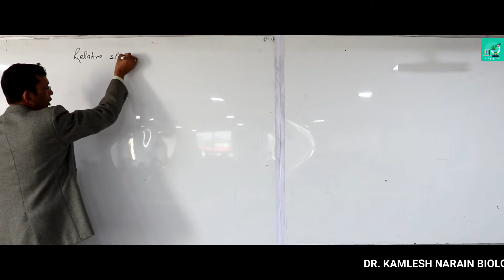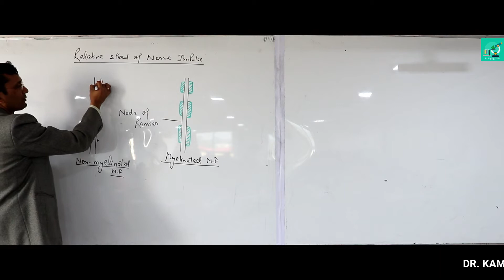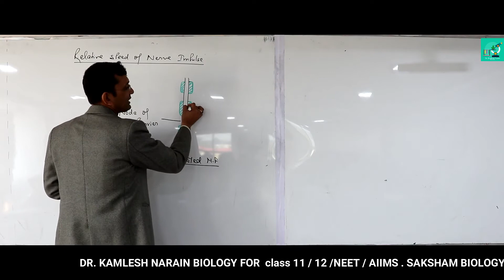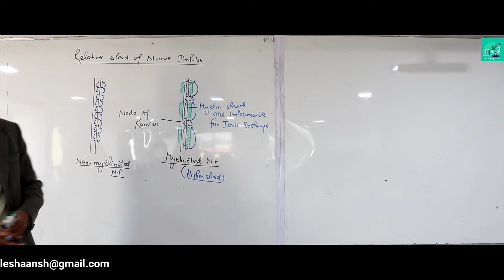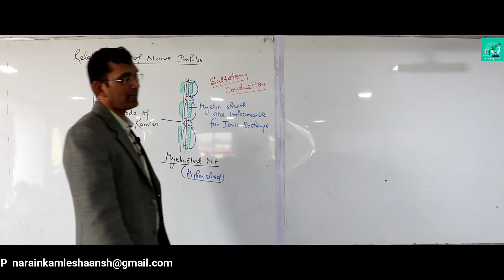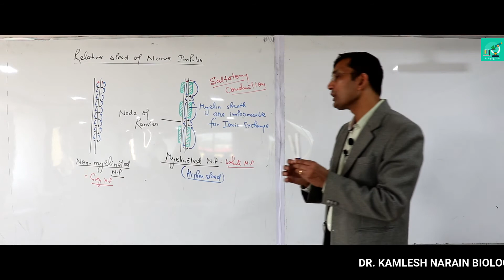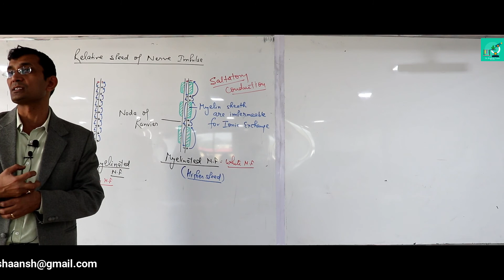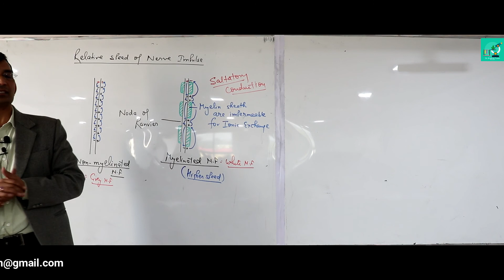Relative Speed Of Nerve Impulse For class 11/ 12 /NEET /AIIMS By DR. KAMLESH NARAIN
In this video we are going to study Relative Speed Of Nerve Impulse By DR. KAMLESH NARAIN